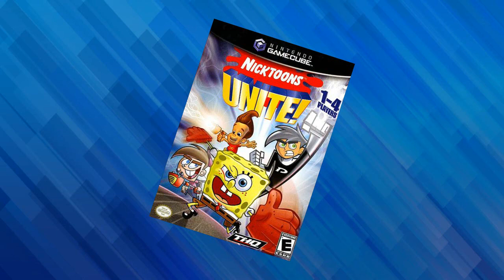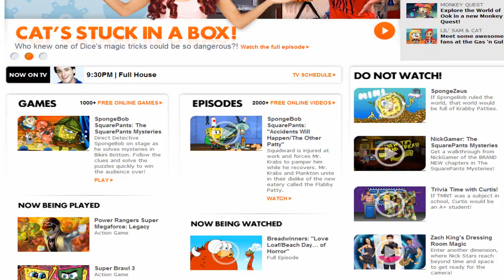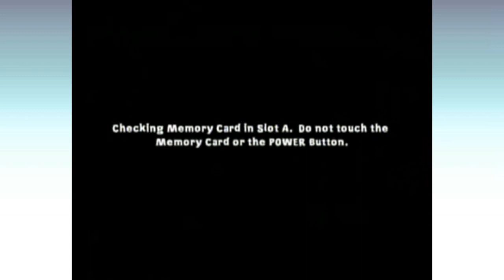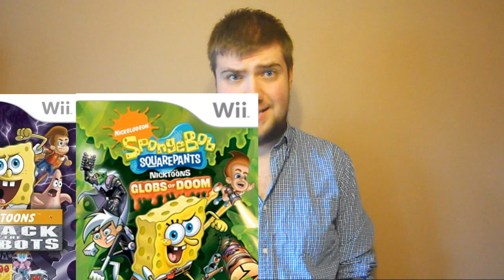Nicktoons Unite Review - NearChris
Chris reviews the console version of Nicktoons Unite, a crossover game featuring the main characters from Spongebob Squarepants, The Fairly Oddparents, Jimmy Neutron: Boy Genius, and Danny Phantom, available on Gamecube, PS2, GBA, and DS.